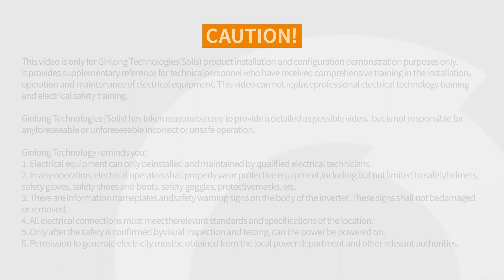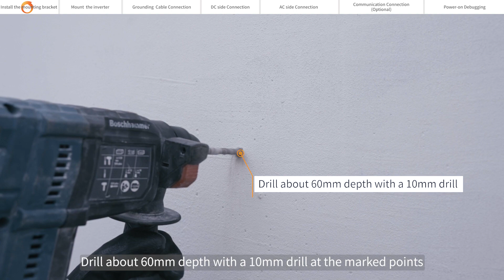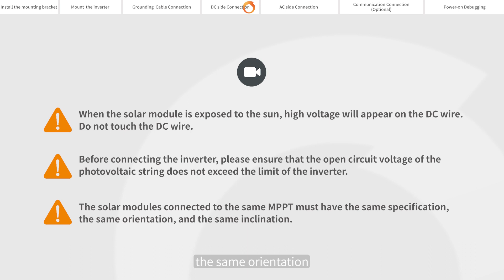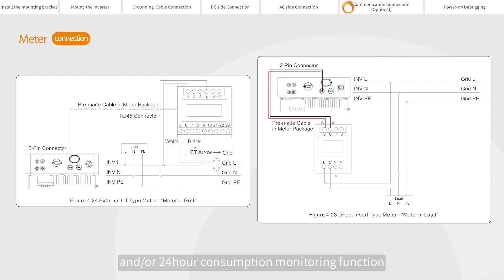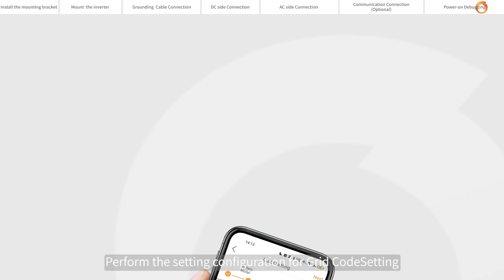S6-GR1P(2.5-6)K-S Inverter Installation Video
Welcome to our tutorial on the comprehensive installation process for the S6-GR1P(2.5-6)K-S inverter. In this video, you will learn how to correctly mount the inverter, connect it to your solar panels and electrical system, and configure the necessary settings for optimal performance.

The S6-GR1P(2.5-6)K-S series inverter is specifically designed for residential photovoltaic (PV) systems. With a maximum input current per string of 16A, it is compatible with high-efficiency and bifacial modules. Its compact and lightweight design ensures easy installation. Additionally, the enhanced IP66 protection level and a variety of intelligent protection features ensure a safe and secure home power supply.